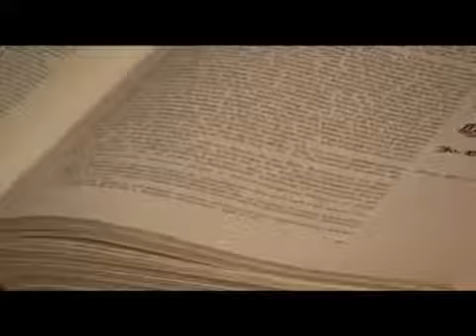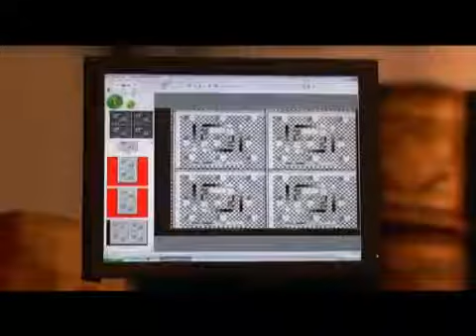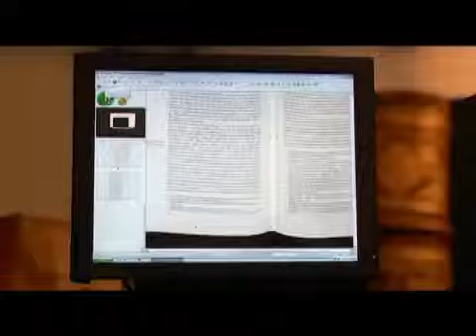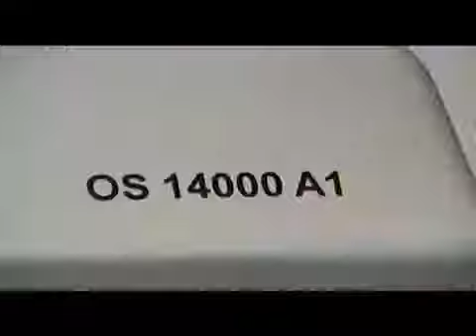Zeutschel OS 14000 A0 and OS 14000 A1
The Zeutschel OS 14000 scanner is perfect for scanning those delicate, rare and valuable books and documents that need to be handled with extra care in libraries and archives. The resolution of up to 600 ppi optical (at a contrast ratio of up to 8 line pairs per millimeter) allows reproductions that remain absolutely true to the original. The LED illumination ensures that the original is not damaged. The OS 14000 uses Perfect Book, a unique scan technology that does 3D surface reconstruction. As a result, scanned pages are automatically separated and the center book-fold is automatically smoothened out to avoid distortions. This greatly improves image quality by avoiding unsightly black center stripes and also helps to reduce toner consumption during printing.

Reach Us!